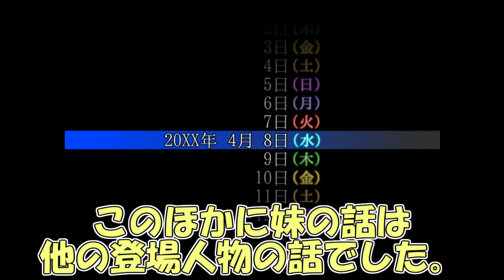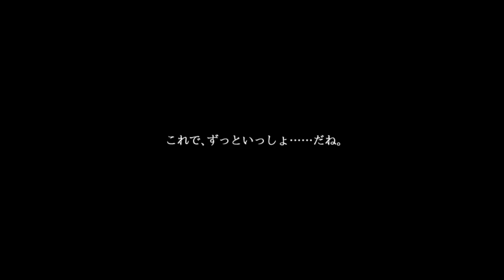【エゴマニアクス】エゴイズム #3【実況】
編集はしてあるんだ！　投稿してないだけさ！（
これがタイトルの伏線回収！